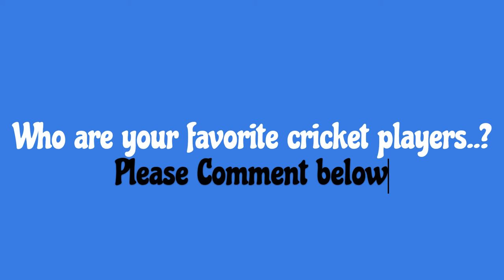Top 15 Best Cricket Players for T20 Batsmen in 2023 | Virat Kohli | Quinton de Kock | Jos Buttler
Welcome to the ultimate showcase of cricketing prowess! In this video, we dive deep into the dynamic world of T20 cricket to bring you the Top 15 Best T20 Batsmen in 2023. These players have redefined the game with their explosive skills, turning every match into a spectacle of power-hitting and finesse.

🌟 From fearless youngsters to seasoned veterans, this list celebrates the game-changers who have consistently delivered unforgettable performances on the T20 stage. Join us as we dissect their techniques, relive their breathtaking innings, and explore what makes them the standout stars in the world of T20 cricket.

🔥 Whether you're a die-hard cricket fan or just looking to stay updated with the latest cricketing sensations, this video is your go-to source for all things T20 batting excellence. From audacious strokes to strategic gameplay, these players have it all, and we've compiled the very best moments to prove it.

🏆 Who will claim the coveted top spot? Which rising star has taken the cricketing world by storm? Find out as we countdown the Top 15 Best T20 Batsmen in 2023, showcasing their unparalleled skill, agility, and unmatched ability to dominate the shortest format of the game.

Who is your favorite T20 batsman, and who do you think deserves the number one spot? Join the conversation and share your predictions.

It's time to celebrate the cricketing legends of T20 in 2023 – let the countdown begin! 🎉🏏